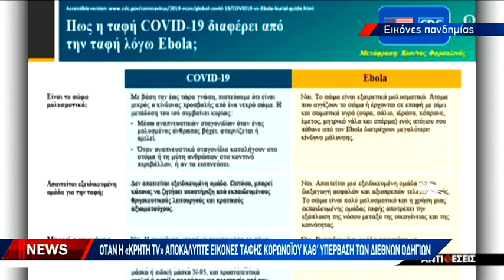Σοκ από τις εικόνες με τους ειδικούς χώρους για νεκρούς από κορωνοϊό στην Θεσσαλονίκη το 2020